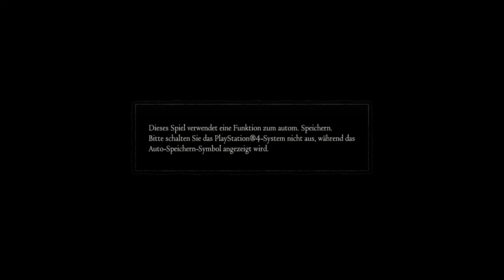Dragon's Dogma: Dark Arisen #30